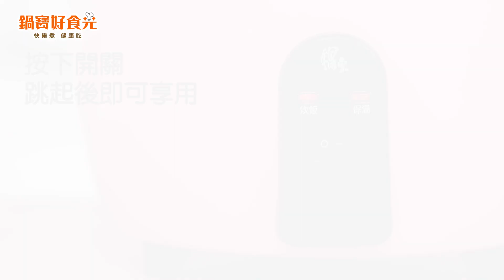零失敗電鍋版舒芙蕾│鍋寶好食光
【簡單料理輕鬆做】電鍋版舒芙蕾 簡單零失敗
蓬鬆軟綿的幸福口感一吃就愛上
電鍋不再只能蒸煮/燉湯，跳脫傳統滿足各種料理

烹調用具：鍋寶萬用316分離式不沾電鍋

食材：
蛋黃糊：蛋黃2顆、牛奶 20公克、低筋麵粉 37公克、香草精1/4小匙
蛋白霜：蛋白2顆、細砂糖 26公克、檸檬汁4ml、鹽巴1小撮
做法：
1. 蛋白未使用前先放冷藏保冰冷的狀態，低筋麵粉過篩備用。
2. 蛋黃先攪勻，加入牛奶與香草精拌勻，續再次將麵粉過篩後拌勻。
3. 冷藏取出蛋白打至大泡泡後加入鹽，大泡泡開始變小加入檸檬汁，待泡泡變成多又細小的泡泡時將糖分三次加入，打至提起會呈現直挺且尾端呈小勾狀。
4. 取1/3的蛋白霜加入蛋黃糊內切拌方式混合均勻。
5. 在將做法4混合的蛋黃糊倒入蛋白霜裡切拌方式混合均勻為蛋糕糊。
6. 分離式外鍋底抹上奶油，噴少許的水。
7. 鬆餅糊可利用擠花袋或是大湯匙來緩緩倒入麵粉。
8. 在鬆餅糊上在噴些水，並蓋上上蓋，按下炊飯開關。
9. 開關跳起後，翻面後在噴點水，在按下炊飯開關。
10. 待開關跳起後，立即取出擺入喜愛的水果即可享用。
備註：
● 蛋白冰的在打發上較容易且快速，加鹽有利於蛋白打發和保持蛋白氣泡的穩定性，而檸檬汁則是可以讓打發的蛋白更細緻、穩固，且打發蛋白切記只能單一方向可避免消泡。
● 麵粉過篩兩次可是麵糊更細避免不易攪拌過頭導致出筋，成品口感更細緻。
● 如果想讓成品的高度能維持久一些，可加入約1小匙的泡打粉於蛋黃糊內。
● 取1/3蛋白霜來混合蛋黃糊是為了讓兩邊的質地相近，減少攪拌的次數混合較容易。
● 如果想要鬆餅厚度更高，可以大約按下開關約5分鐘時在，原鬆餅糊上方輕輕的疊上麵糊。
● 此鬆餅麵糊非常輕盈，開關跳起後立即取出享用，狀態較輕盈漂亮，否則會回縮